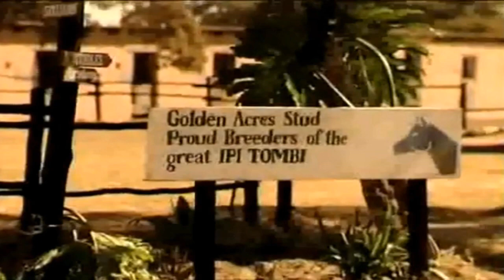Jet Mirage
Ipi Tombi Stakes 12/02/24